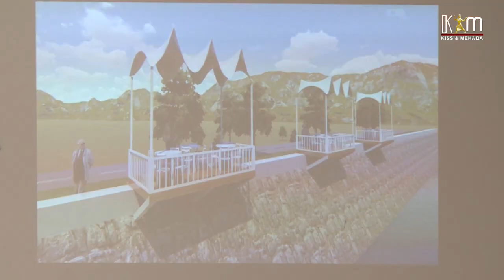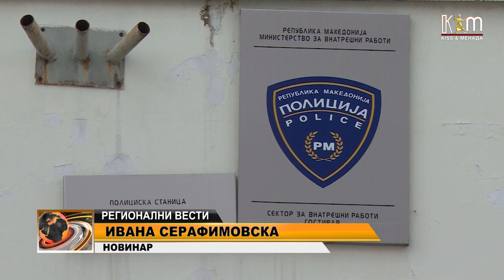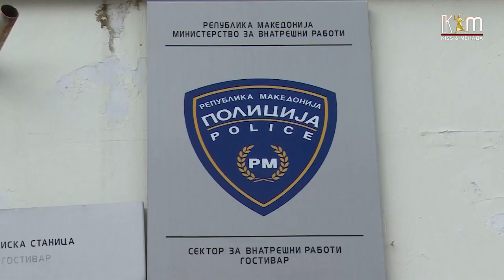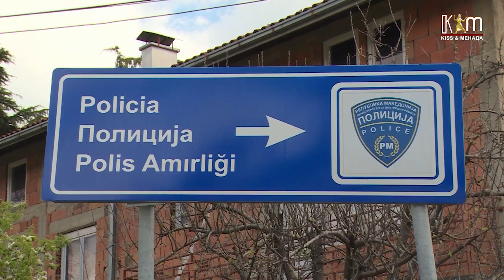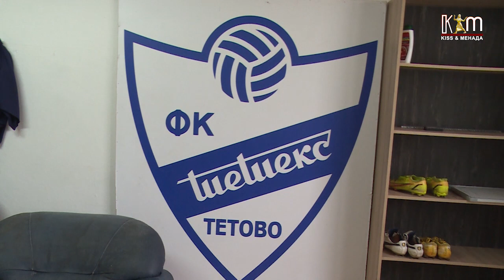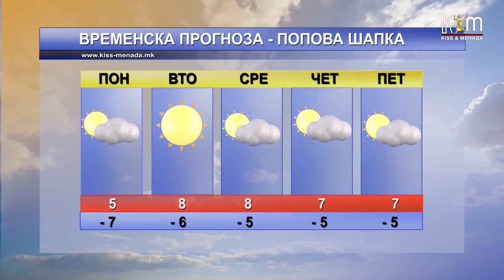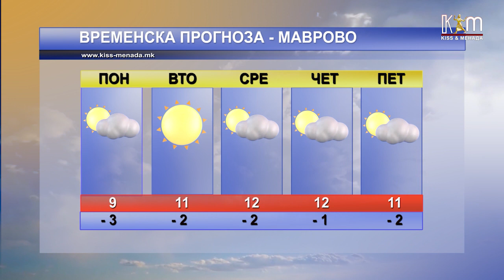Регионални вести 20 февруари 2023